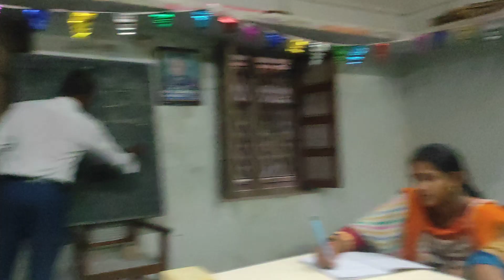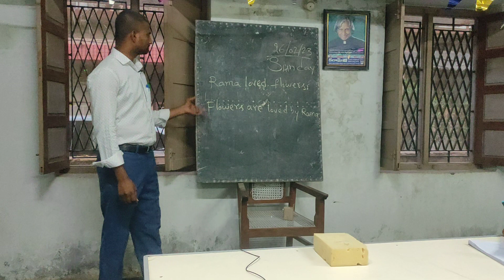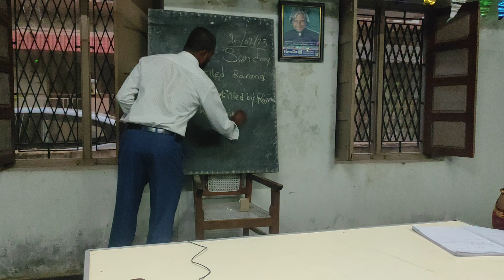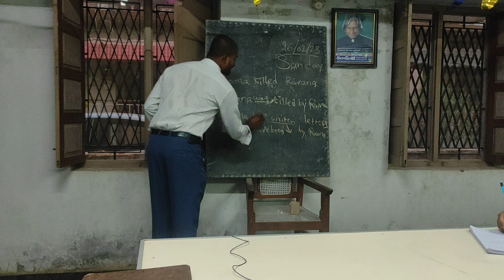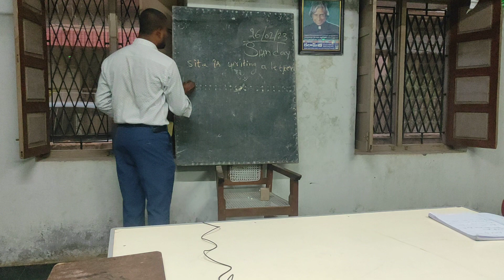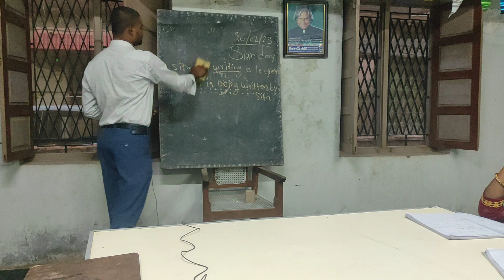Passive Voice in English at Madivada Library, Akividu,